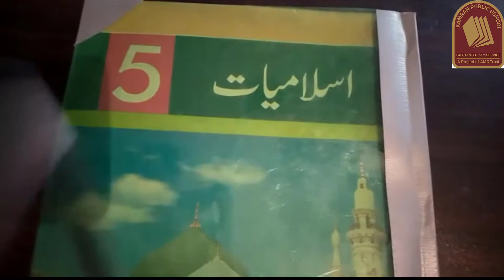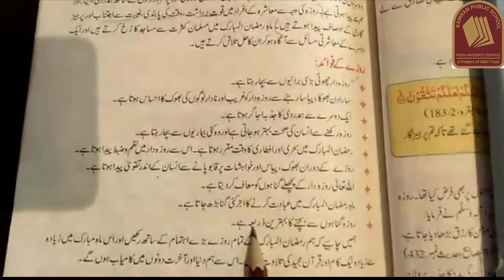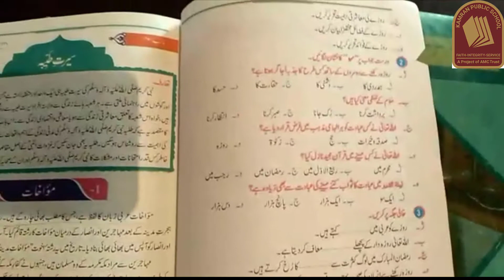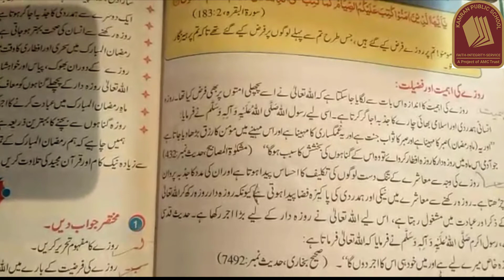Islamiat Class V Lesson 10 KPS Learning Official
Video Title: Islamiat Class V Lesson 10 KPS Learning Official